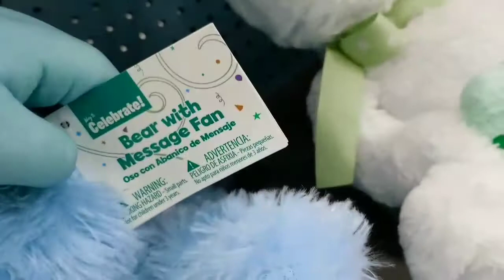Wal-Mart party for 2018 (New Braunfels) in different colors